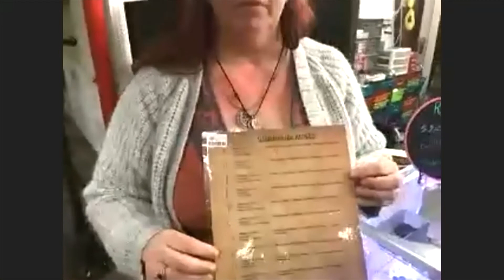Meet The Staff Ragnar & Shellie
In this video, we get to feature two of our Devine Witch Staff who are an important part of our group and what we do. Along with giving you guys a chance to see what Ragnars Riches is all about. During this video, there are some parts that are glitchy due to the fact of using zoom and cell service. I made sure to include some photos of the products they sell. Down below are the links I had promised to not only the shop but to Hestia's Table as well.